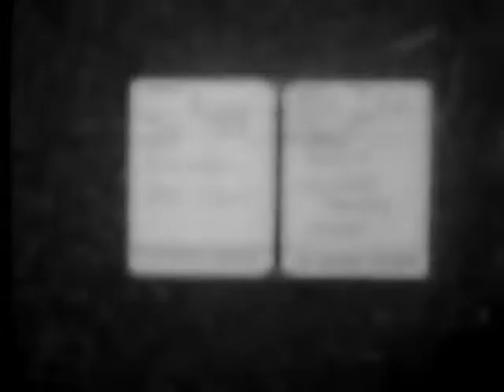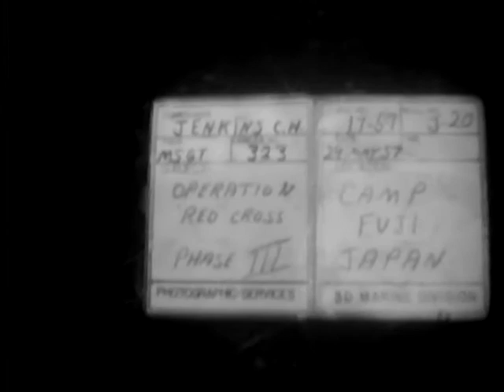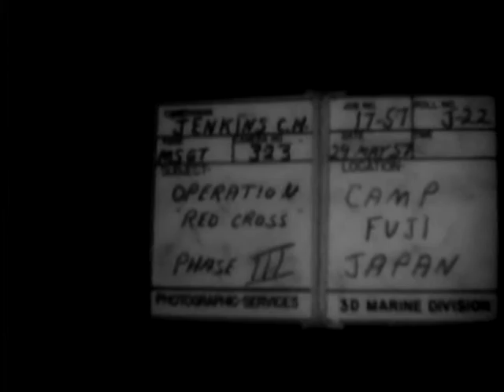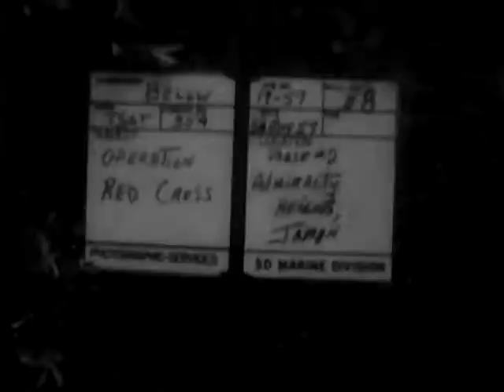footage from the National Archives.of Military Hospital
footage from the National Archives.of Military Hospital - National Archives and Records Administration   - Local Identifier 127-G-3210 - Silent uncataloged footage from the National Archives.  DVD copied by IASL Master Scanner Timothy Vollmer.